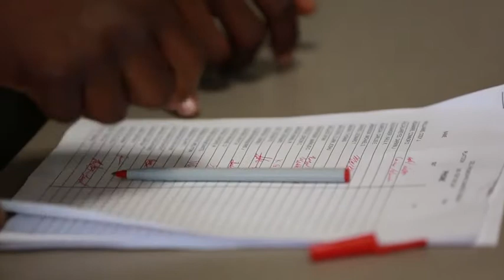Liberty Sunday Hotel Company Interviews (2019) 🇺🇸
🔴 [Author]:
Video by Cpl. Isabella Ortega

🔴 [Location]:
Parris Island, Sc, United States

🔴 [Description]:
Senior Drill Instructor Staff Sgt. Tuan Nguyen and Pfc. Jackson Timm with Platoon 2042, Hotel Company, 2nd Recruit Training Battalion, speak about Liberty Sunday at Parris Island, S.C., May 19, 2019. Two weeks before the Marines graduate recruit training, they are given four hours of liberty on base, during which they may buy food and drinks at the exchange nearby, rent a phone to call their families and relax at picnic tables during their Liberty Sunday. (U.S. Marine Corps video by Sgt. Dana Beesley, Cpl. Aglahe Garcia and Cpl. Isabella Ortega/Released)

🔴 [Tags]:
Parris Island, Marines, Liberty, Recruit Training, Liberty Sunday

🔴 [VIRIN]:
190524-M-ZL682-0021